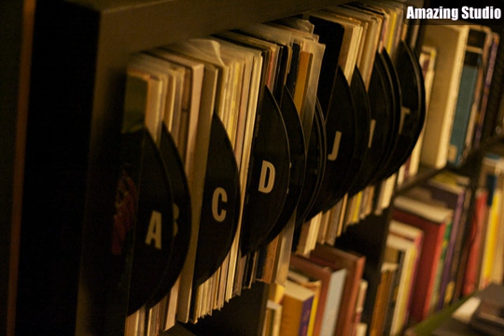DIY Vinyl Record Organizer